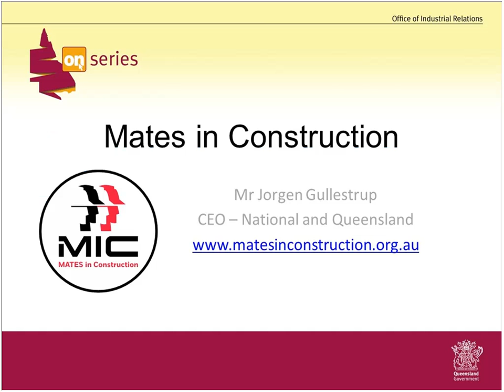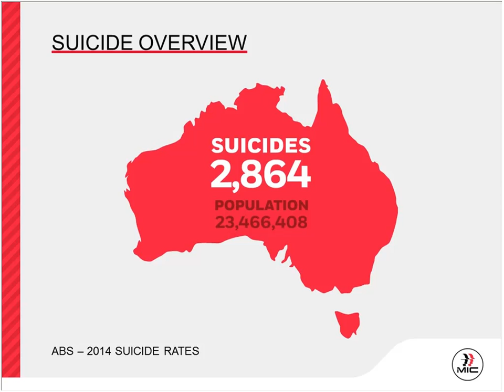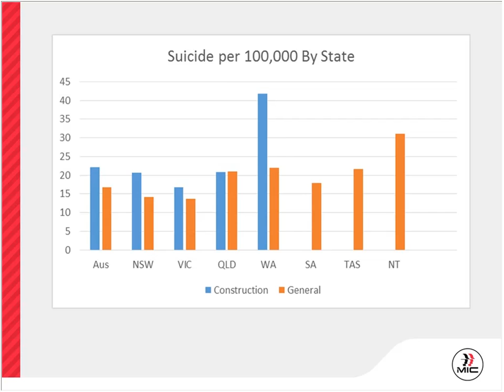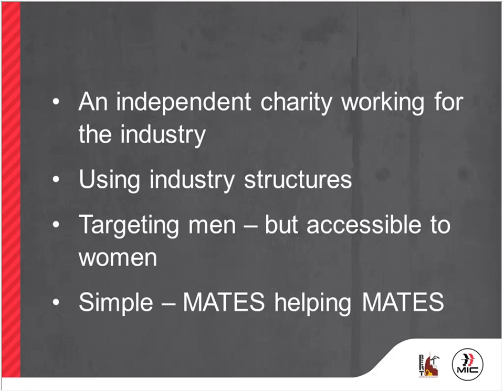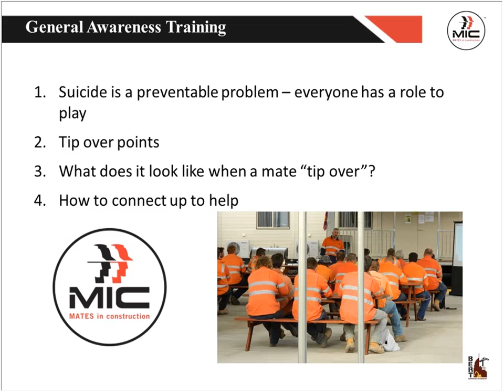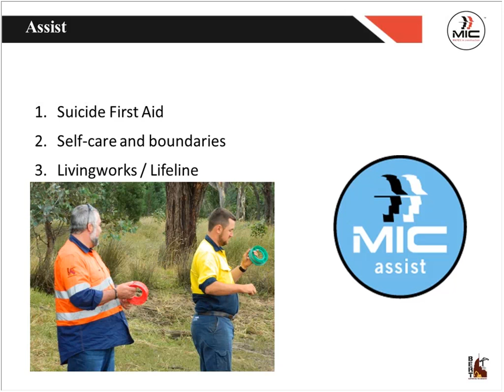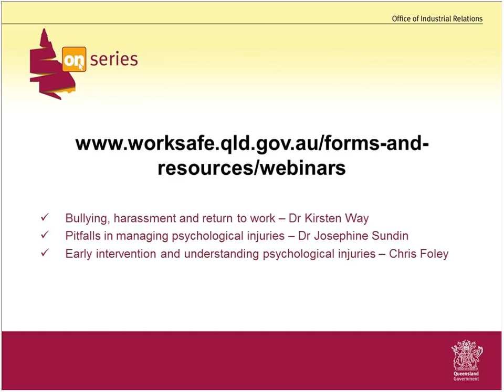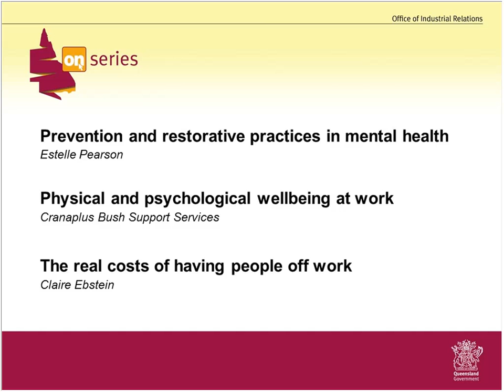ON Series - Mates helping Mates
Did you know that suicide rates in the construction industry for males are significantly higher than national and state averages for men generally?

Join the Office of Industrial Relations and MATES in Construction for a this one hour webinar on mental health in the construction industry, and how to boost resilience on site through a program of training and support.

The session covers:
·        an industry snapshot of mental health in construction
·         the training programs developed by MATES in Construction to improve mental health awareness
·         identified trends when workers do not return to the workplace after a mental illness.